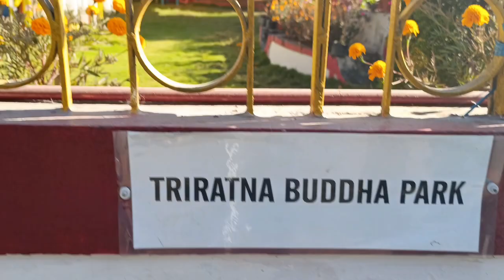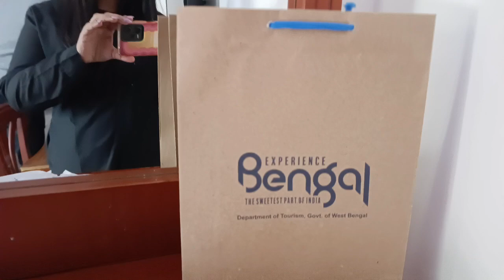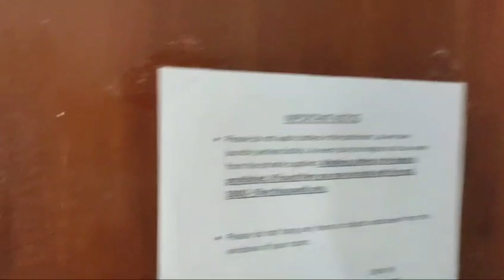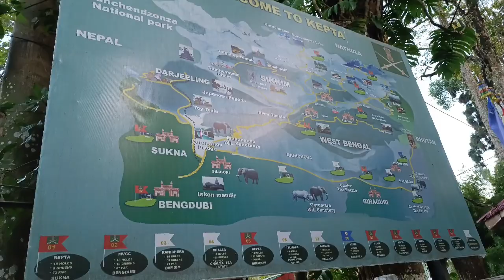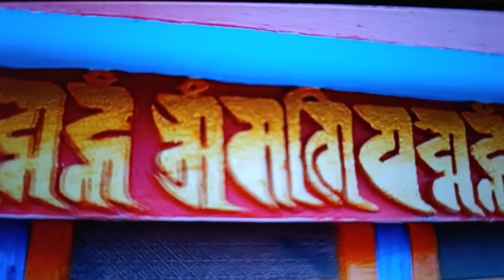Morgan House/Army Golf Club/Circuit House/Durpin Monastery/Kalimpong offbeat places/ Triratna Buddha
phone or whatapp no:- 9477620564

all right to music label co. & no copyright infringement intended. copyright disclaimer under section 107 of the copyright Act 1976,allowance is made for 'Fair Use' for purpose such as criticism, comments, news reporting, teaching, scholarship and research, Fair use is a permitted by copyright statute that might otherwise be infringing, Non-profit, educational or personal use tips the balance in favor of fair use.
Thanks🙏